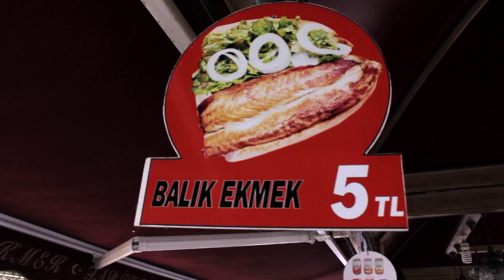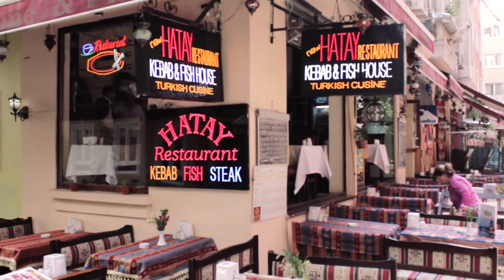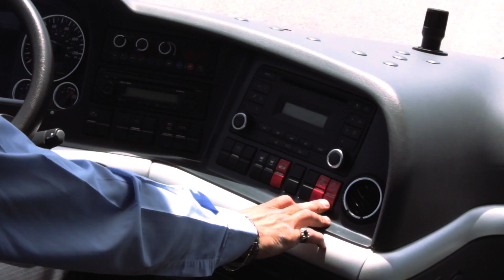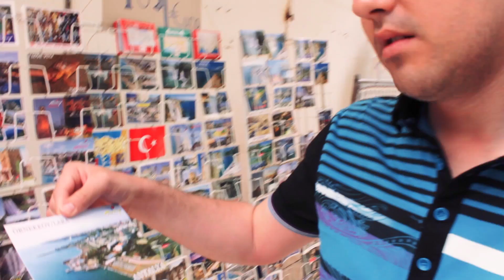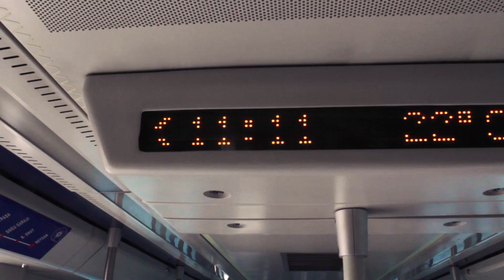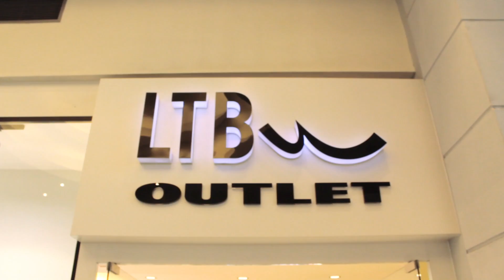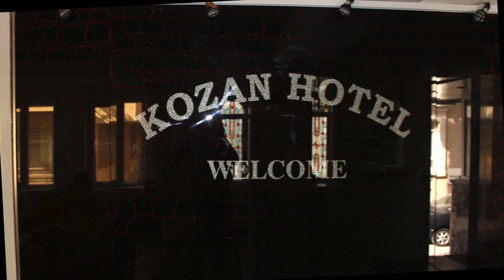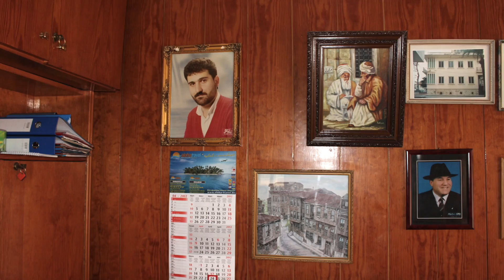Made in Istanbul